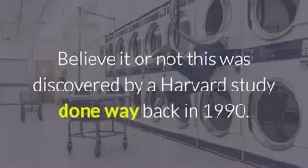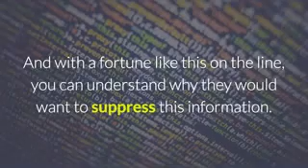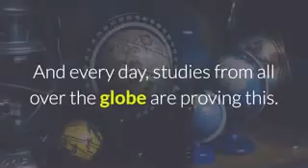Diabetes Loophole Reviews – The Best Guide To Beat Diabetes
The Diabetes Loophole.

The Secret To Beating Diabetes Revealed.

There’s an epidemic of diabetes sweeping through this country. A staggering 29 million people now have this disease. And experts estimate another 8 million are undiagnosed.
But one man claims to have found the solution. You need to have an open mind, though. Because diabetes is caused by something far more insidious than blood sugar…

…Inflammation. Believe it or not this was discovered by a Harvard study done way back in 1990. And if it’s true then what you have to realize is that diabetes is the least of your problems. You see, inflammation is bad for your entire body. It affects everything from your blood pressure to your heart. But lots of people with diabetes never even think about this. They don’t realize that you can have diabetes and still get cancer, still have a heart attack or stroke.

And when you consider the fact that heart disease and stroke are responsible for a whopping 65% of diabetes related deaths…

…this theory begins to make sense. But why hasn’t your GP spoken to you about this?
Well, think about how much insulin you inject. Now imagine how much insulin 29 million diabetics are using every day. And with a fortune like this on the line, you can understand why they would want to suppress this information. But this man (Who is also a natural health researcher) has written a book revealing the truth.

He’s also devised a step by step system for fighting inflammation and reversing diabetes. Attack inflammation and your body regains the ability to normalize its own blood sugar…
Do this and your diabetes goes away overnight. It’s that simple. And every day, studies from all over the globe are proving this. These studies come from places like Oxford and UCLA. Bottom line, this theory is legitimate. Want to see the undeniable proof? You can learn the truth and reverse your condition over

In this video you will learn how best to treat Diabetes. If you have ever asked  the following questions then this video is  for you to watch:

the diabetes loophole pdf
the diabetes loophole review